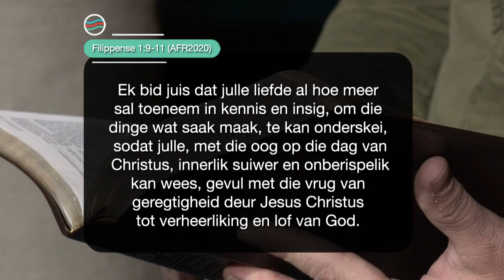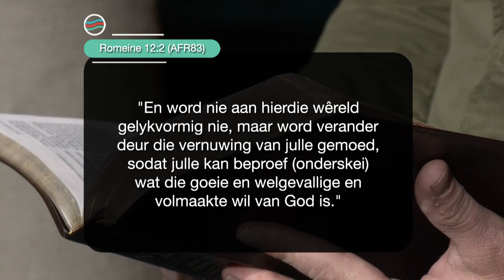Dinsdag | 11 Julie 2023 | Formasiereis: Oefen onderskeiding in gebed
Preekreeks: Liefde Roes nie
Oordenkings: As dit Groei
Prediker: Rowland Jones
Reeks: S7 Week 27